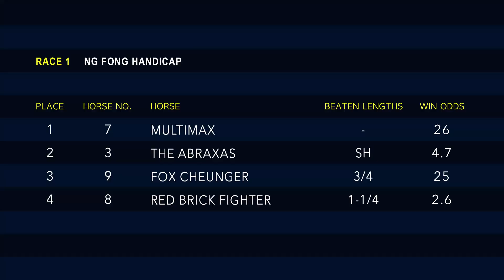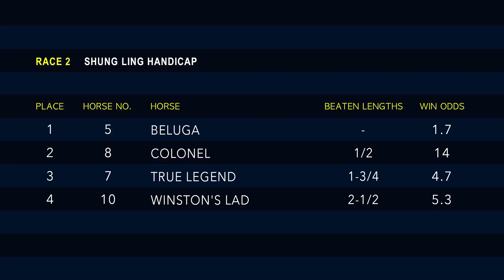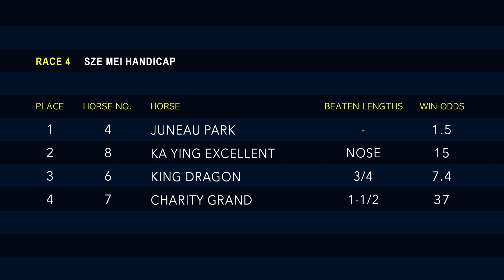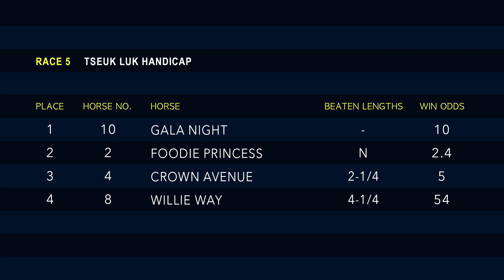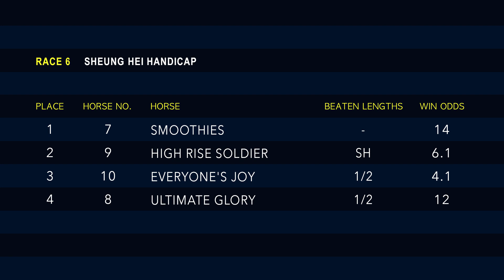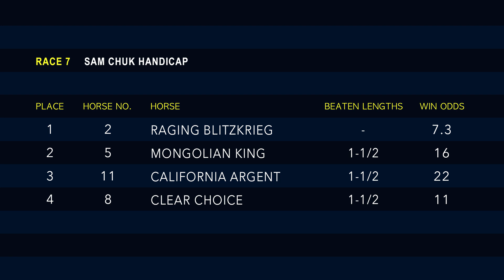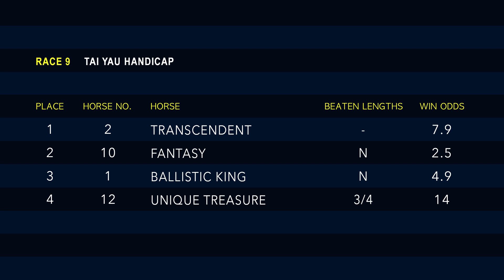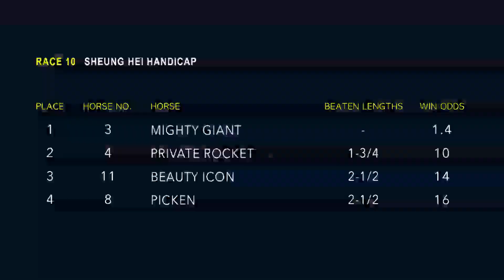Hong Kong Race Replay - Sha Tin - March 14, 2020